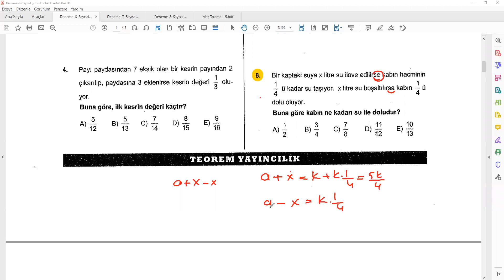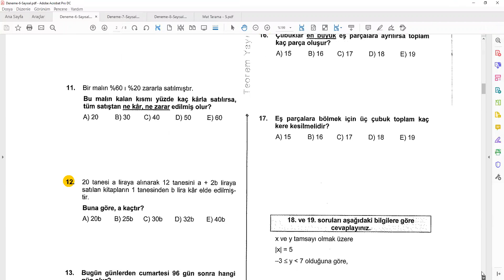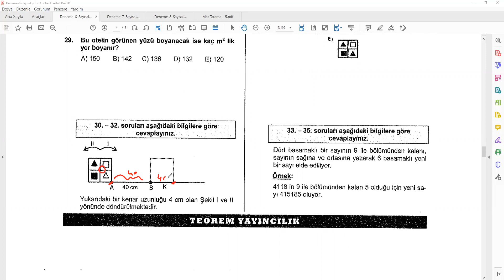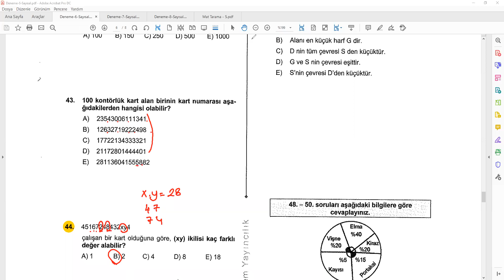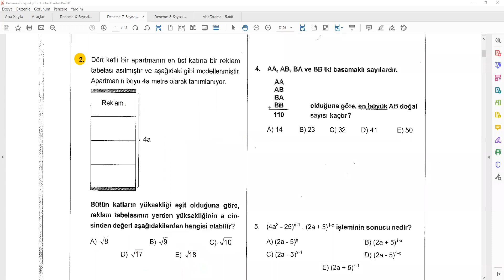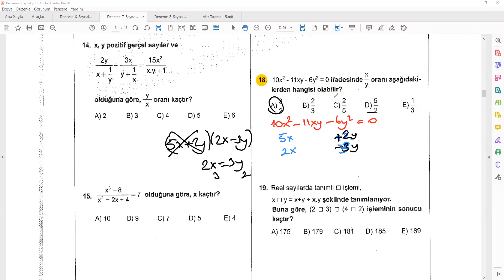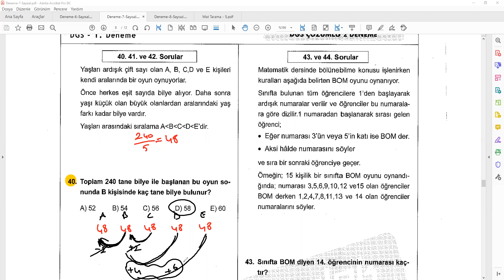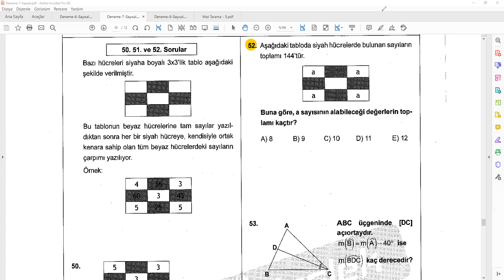Deneme 6-7 Çözüm